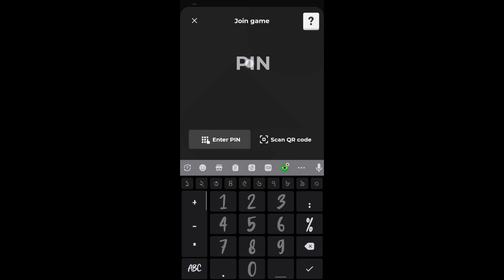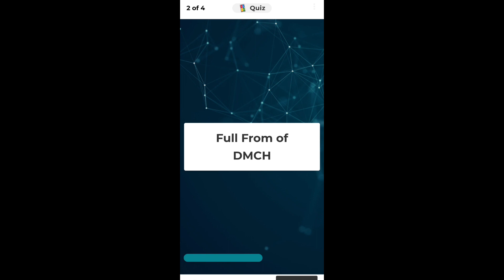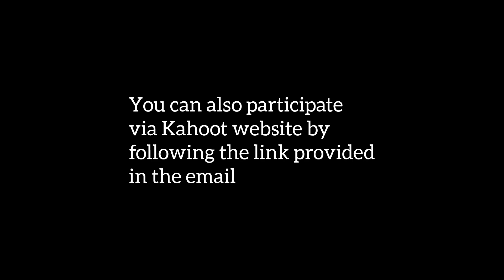How to join at a Quiz of Kahoot App.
Follow all the instructions carefully to participate a quiz in Kahoot App